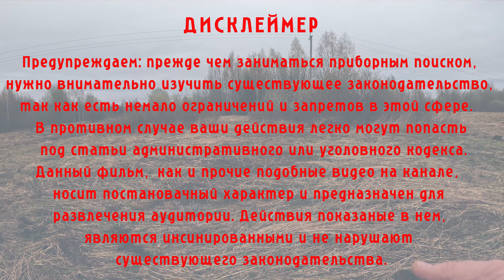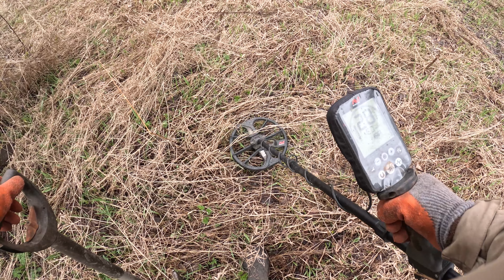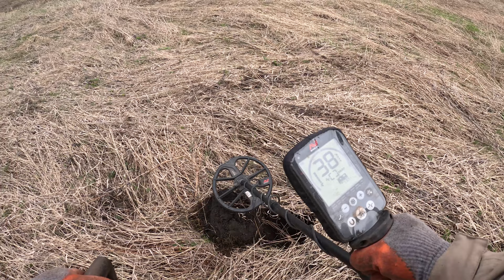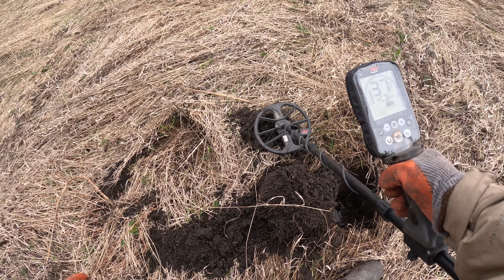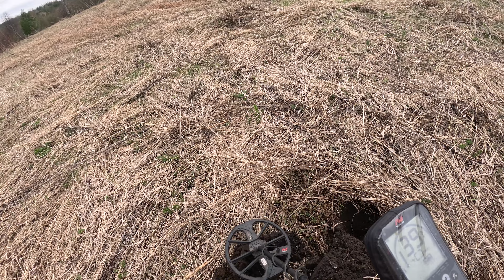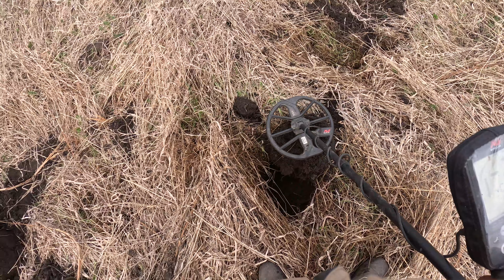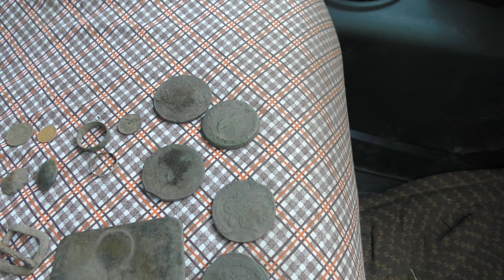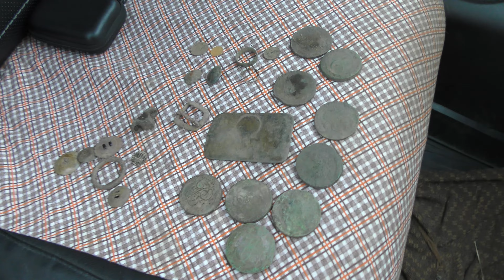Накопал пятаков Екатерины II. Архив сезона 2023. Коп 97.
Уважаемые друзья и гости канала! Спасибо, что зашли!
В этом видео представляю вашему вниманию обзор копа, который состоялся 28 апреля 2023 года.

ВАЖНО! - Обращаю Ваше внимание на то, что всё видео является постановочным!
Канал не несет ответственности за содержание рекламных материалов.